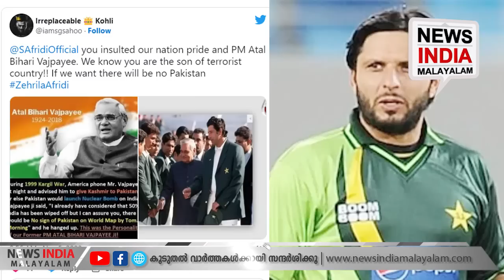ഇതുപോലെ ഒരു മറുപടി സ്വപ്‌നത്തില്‍ മാത്രം | NEWS INDIA MALAYALAM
മണ്‍മറഞ്ഞ പ്രധാനമന്ത്രിയുടെ കൈ ഞെരിച്ചു പോസ്റ്റിട്ട താരത്തിന്! ഇന്ത്യക്കാരുടെ മറുപടി വൈറല്‍; ഇതുപോലെ ഒരു മറുപടി സ്വപ്‌നത്തില്‍ മാത്രം